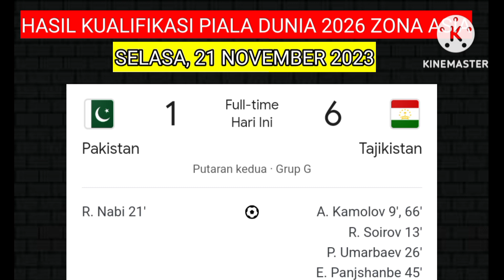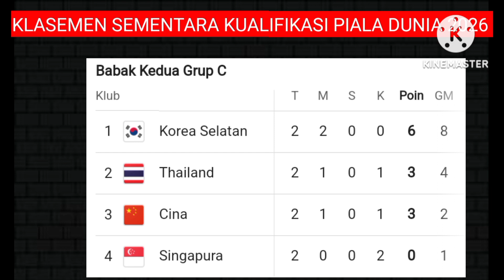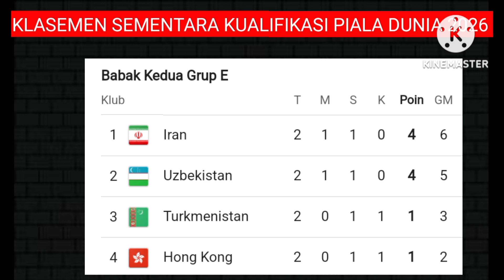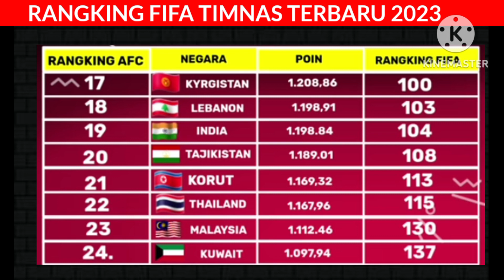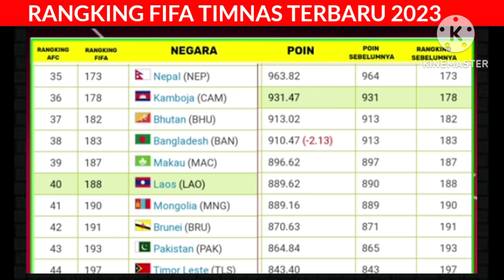RESMI DARI FIFA !! Rangking FIFA Timnas Terbaru 2023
Resmi dari FIFA - Rangking FIFA timnas Indonesia 2023 terbaru

Fifa resmi merilis Rangkig fifa terbaru untuk bulan November

berikut adalah rangking FIFA timnas Indonesia terbaru hari ini
rangking FIFA timnas Indonesia 2023 terbaru